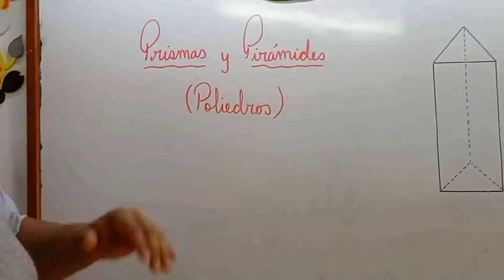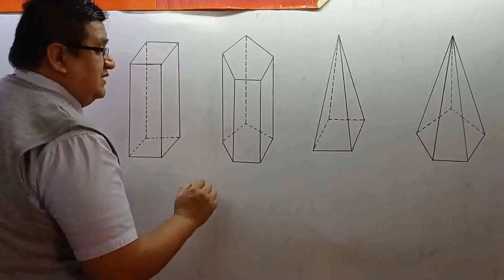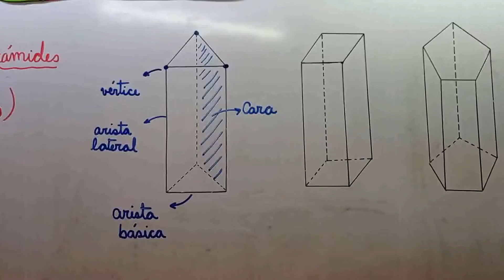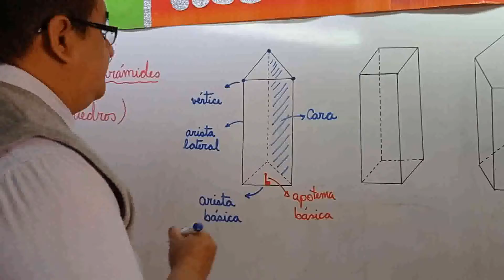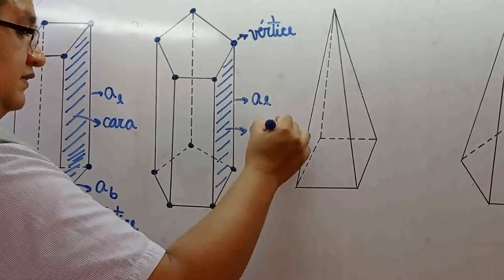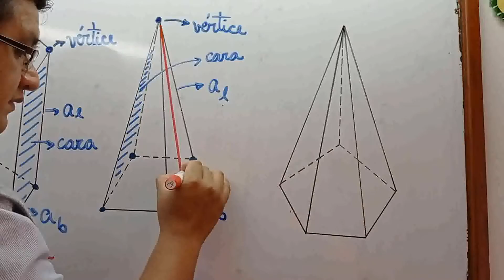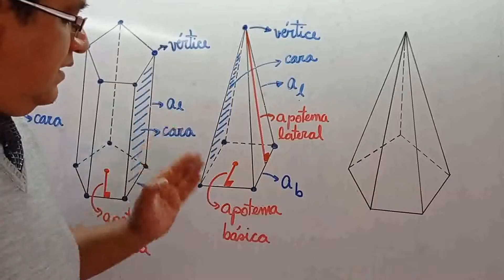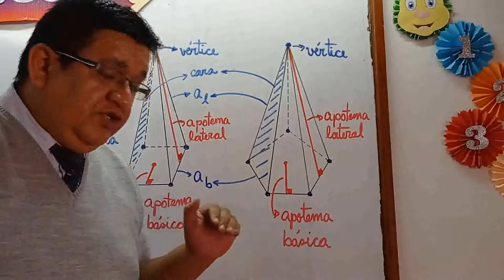PRISMAS Y PIRÁMIDES POLIEDROS 1RA PARTE PRIMARIA